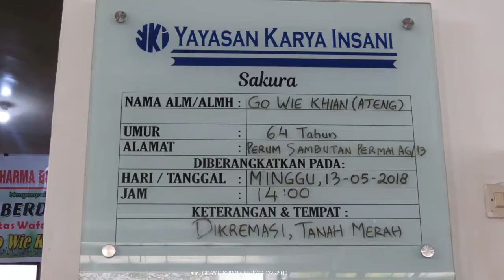alm.GO WIE kHIAN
alm.GO WIE kHIAN alias ateng